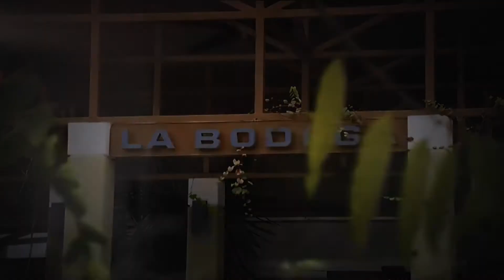Aireación y Decantación del Vino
Nuestro sommelier, Sandro Giulimondi nos habla de la aireación y decantación del vino en Gotas de Vino.